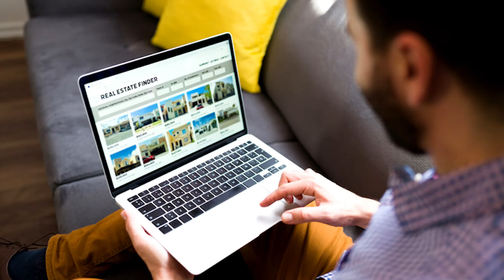Learn This Selling Secret BEFORE Your Westchester County Home Hits the Market…🤫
In this video, we're going to teach you a selling secret that will help you sell your home in Westchester County quickly and for a high price.

This secret is easy to follow and will help you put your home on the market in the best possible way. By following these steps, you'll have a much higher chance of getting a quick sale and a high price for your home!

My name is Lauren Alexa Casey and I’m the Founder of The Casey Team, a residential real estate team here.

Thanks for stopping by one of my channels!